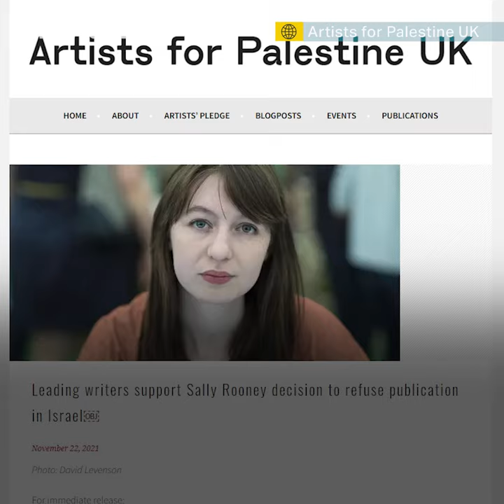Authors back Sally Rooney’s boycott of Israeli publisher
Dozens of authors have signed a letter to back Irish novelist Sally Rooney’s decision not to sell translation rights to an Israeli publisher. Rooney had turned down the offer citing her support for Palestinians “in their struggle for freedom, justice and equality.”